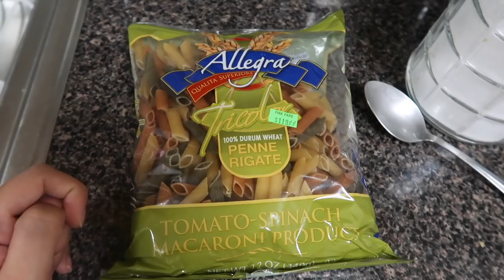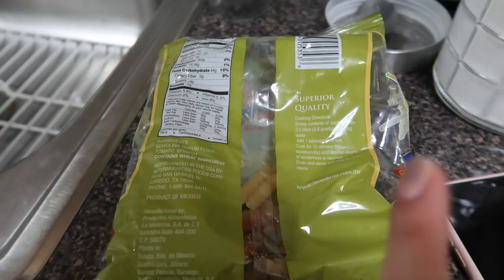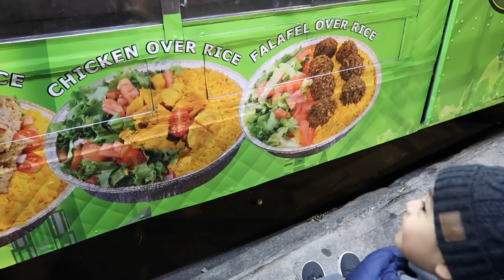Por fin les revele el nombre de la nena + Me dormi hasta las 6 AM | Mariana Vlogz